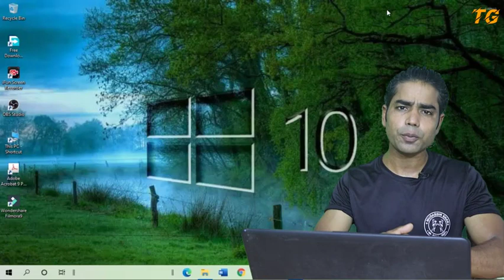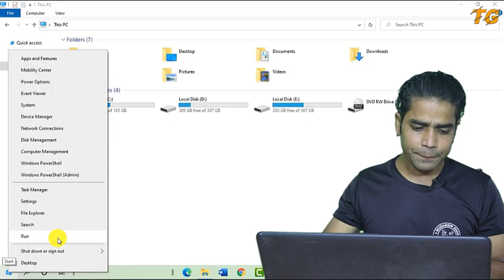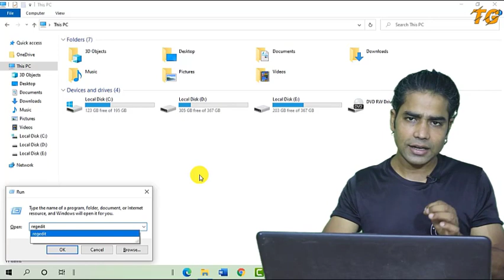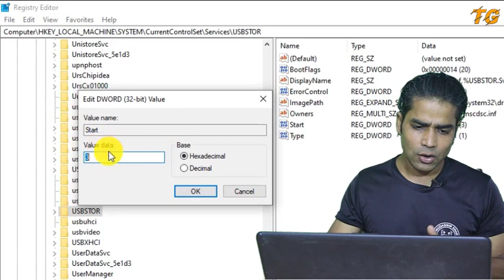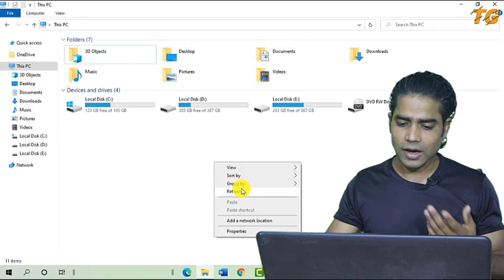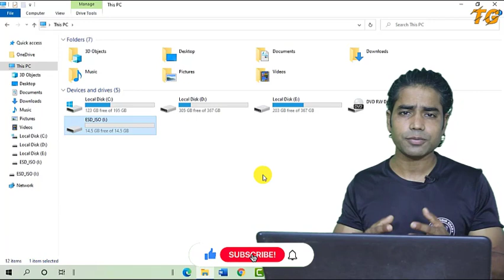कंप्यूटर के USB पोर्ट्स को Disable/Enable करना सीखें | Disable/Enable USB Ports.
About This Video:
Doston is video me maene apko bataya hae kaese aap apne computer ke usb ports ko disable kar sakte hae.